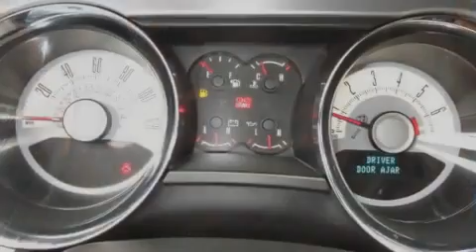2010 Ford Mustang Everett WA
Year: 2010
 Make: Ford
 Model: Mustang
 Engine: V6
 Trans.: Automatic
 Exterior: Red
 Miles: 20,371
 Interior: Tan

 2010 Ford Mustang Everett WA